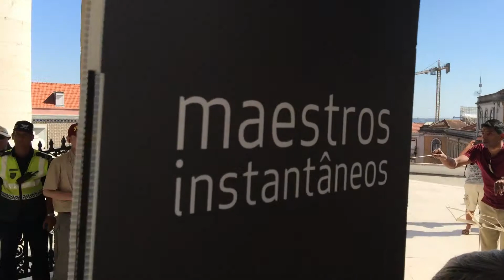20150604 - Maestro Instantaneo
20150604 - Maestro Instantaneo No Panteão Nacional até sábado dia 7 de junho de 2015. às 15hs e 17hs.